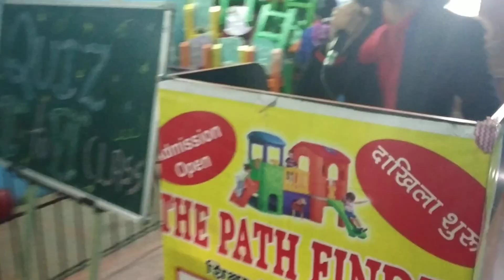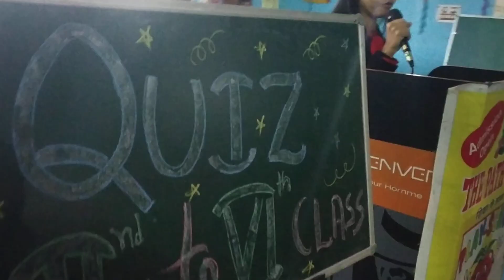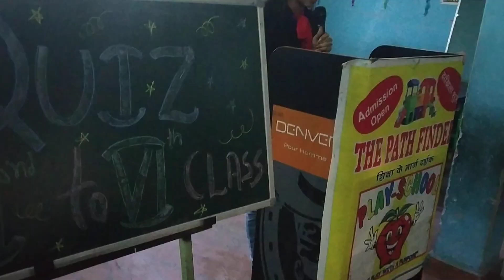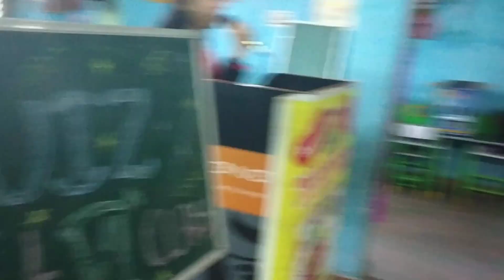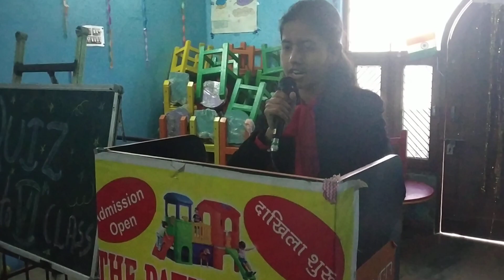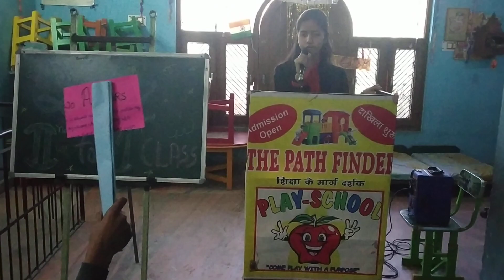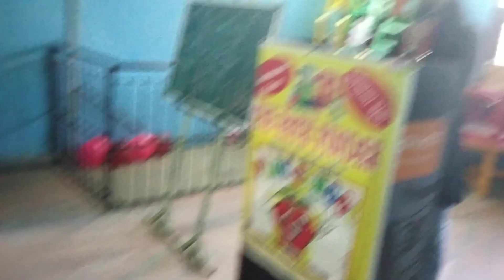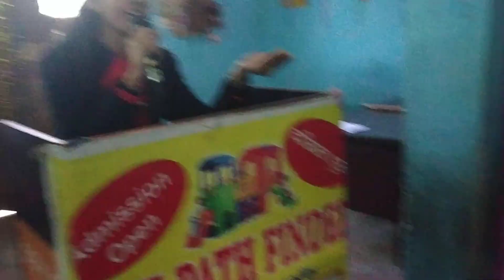QUIZ COMPETITION | THE PATH FINDER SCHOOL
QUIZ COMPETITION IN THE PATH FINDER SCHOOL